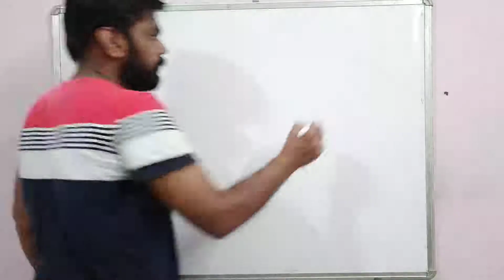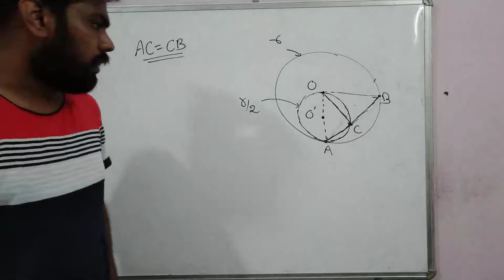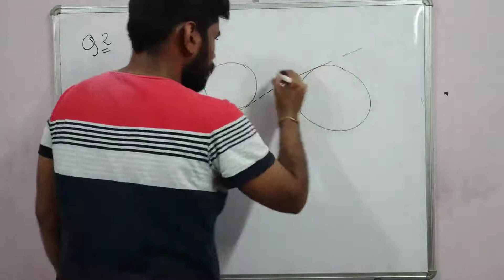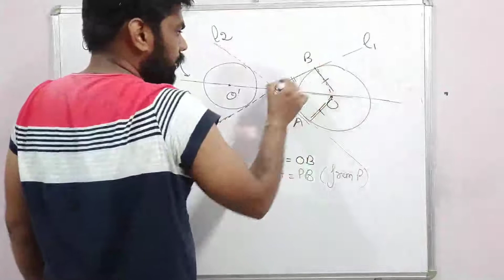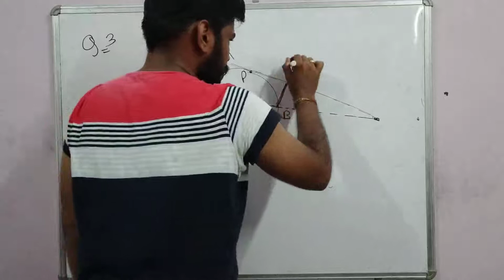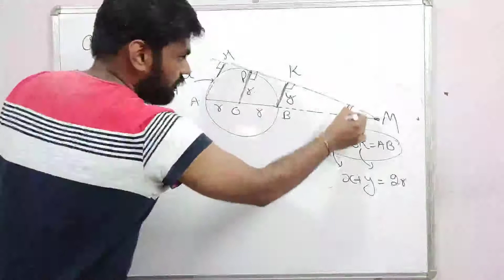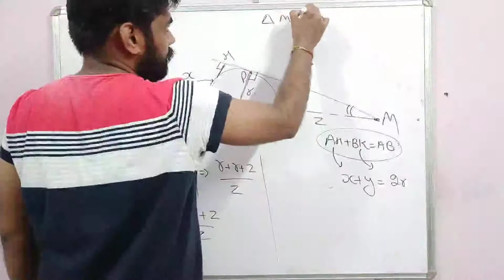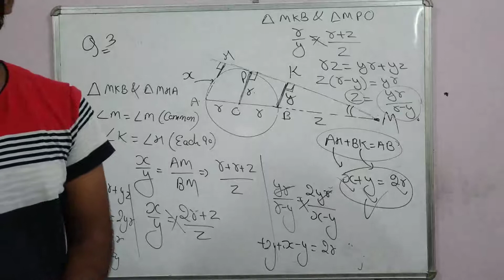Circles || Part 2 || Class 10 || By Ravinder Sir || ELITE Academy || Barnala